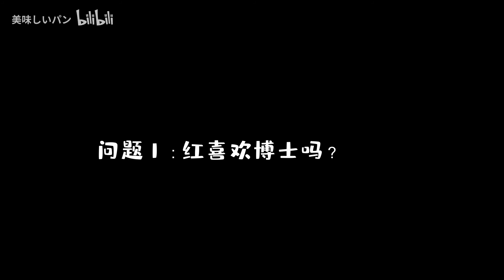《Arknights》Anime video Ep.1